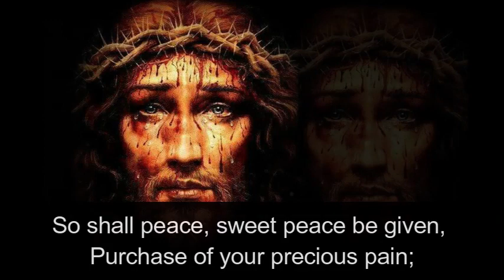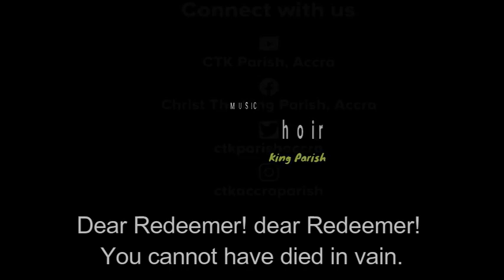NOVENA TO PRECIOUS BLOOD OF JESUS : DAY 7